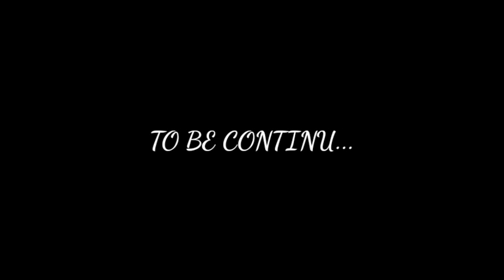DUDU'S friend proposed bubu | bubu accepted??